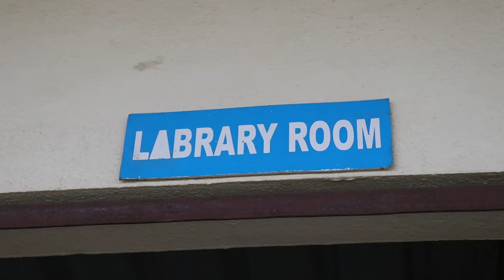Azaad Group of Education: Admissions Open at Government Fees for Students Scoring 85% or More!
📍 Visit: Behind Ayesha Masjid, Yadullah Colony, Gulbarga